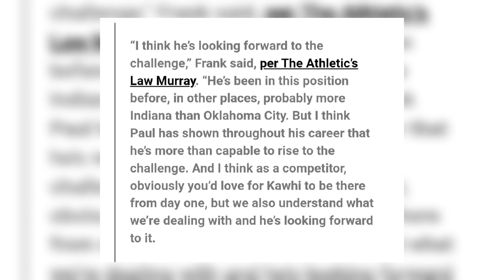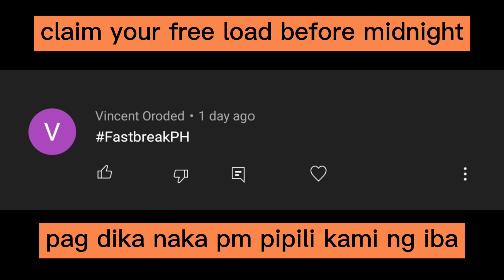BISTADO! Melo PINILT daw ni Lebron! Dating PG13 BABALIK! Bagong sapatos ni Steph ILALABAS.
theFastbreak ph Facebook Page!